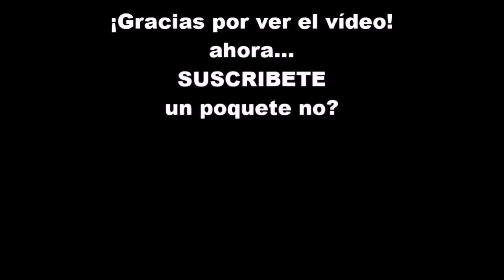BATALLACA! - Dying Light Ep.4 - GAMEPLAY Español - Walkthrough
PINCHA EN MOSTRAR MÁS PARA VER TODA LA DESCRIPCIÓN!

Pero que épica esa batalla joder!

Intro hecha por byTurrenciO, ¡pero qué arte tiene!